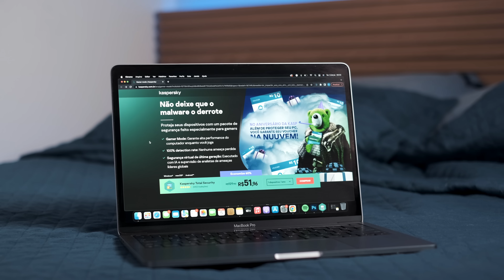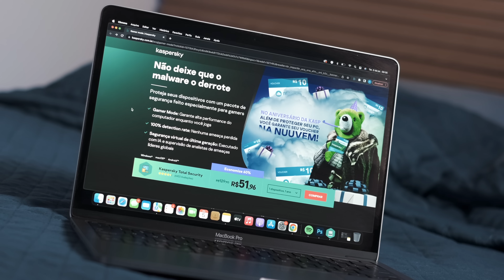Veja os DISPOSITIVOS que tenho pra deixar meu quarto TODO AUTOMATIZADO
Nesse vídeo faço um tour pelos meus dipositivos inteligente do quarto, que consigo controlar tudo pela Alexa!

Proteja seus dispositivos com Kaspersky! 😄
E nesse mês de aniversário da Kaspersky ganhe um brinde exclusivo na compra do antivírus!

► Produtos no vídeo:
Echo Dot 4
Motor cortina trilho
Motor Tubular menor (para tubo 38mm)
Motor Tubular maior (para tubo 50mm)
Interruptor Zigbee teclas físicas
Sensor movimento Sonoff